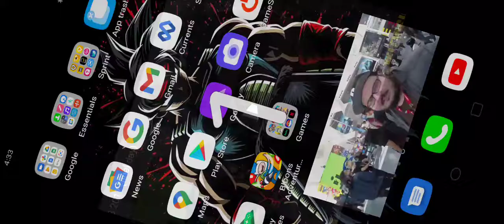Where Can I TOUCH?